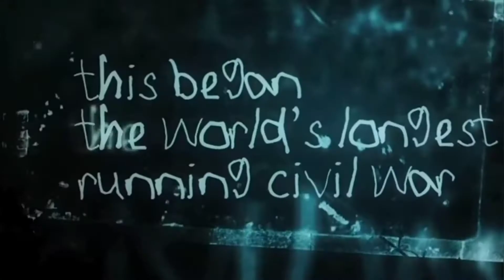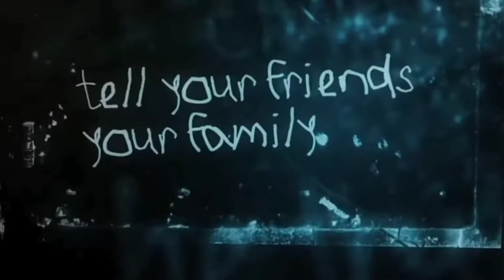Choosing A New Way: Artist - EKT (A New Karen Song)